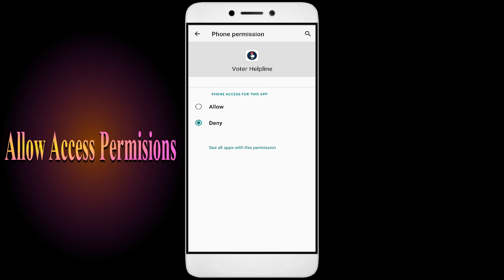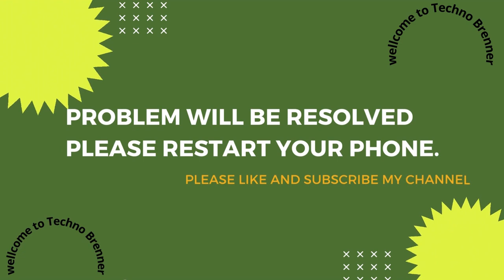How To Fix Unfortunately, Voter Helpline App has stopped | Keeps Crashing Problem in Android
How To Fix Unfortunately, Voter Helpline App has stopped | Keeps Crashing Problem in Android | Not Open

In this video, I'm going to show you how to fix Voter Helpline apps not working. If you're having trouble with your Voter Helpline app, then this video is for you!

Voter Helpline is a Education/learning App that's growing in popularity all over the world, and with that comes the need for Voter Helpline apps for education. Whether you're in a Voter Helpline or just interested in the Education/learning App, this video will show you how to fix your Voter Helpline apps so you can learn it.

Fix Voter Helpline not open problem,
How to fix Voter Helpline all problems solve,
How to fix Voter Helpline not working problem in android phone,
How to fix Voter Helpline app not open problem in android phone,
Fix Voter Helpline not working in android,
Voter Helpline all problems solve,
Voter Helpline not responding,
How to fix Voter Helpline keeps stopping error in android mobile,
How to Fix Voter Helpline App Black Screen Error Problem Solve in Android & Ios
How to Fix Voter Helpline App Loading Problem in Android
How to Fix Voter Helpline App Loading Problem in IOS
How to Fix Something Went Wrong and the Service Failed to Start Error in Voter Helpline App.
How To Fix Unfortunately Voter Helpline App Has Stopped Error Problem in Android Phone.
How to Fix Solve Voter Helpline App Not Working | Not Opening | Not Open | Loading Solve Problem in Android & Ios
Voter Helpline not working,
why Voter Helpline is not working in my phone,
Voter Helpline match not starting,
Voter Helpline not starting,
Voter Helpline failed to load server list,
How To Fix Voter Helpline App not working | Not Open | Space Issue | Keeps Crashing Problem.

1. How to Create Auto Filter Search in Excel

2. Combine multiple columns into one cell with header information in Excel

3. How to merge data from two different columns in Excel

4  How to create user defined or dynamic filter in excel

5. Searchable Drop Down List in Excel without using VBA

6. How to Create Scroll Bar in Excel

7.How To Create Visitor Gate Pass Entry Register in Excel

8.how to create user defined or dynamic filter in excel.

9. How to use Flash Fill in Excel

10.  How to Convert data table into Picture format in Excel

11. How to highlight cell data without using any function in excel